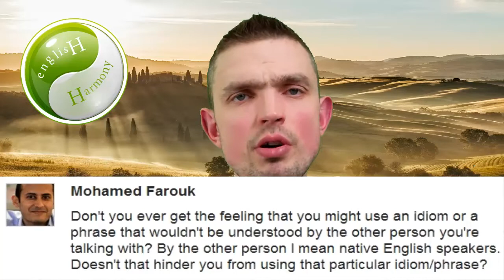Aren't You Afraid People Will Not Understand Your English Idioms & Phrases?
In this video you can hear my take on the question about using idioms and English phrases that other people -- foreign as well as native English speakers -- mightn't be familiar with!